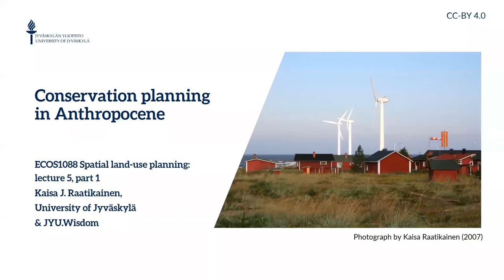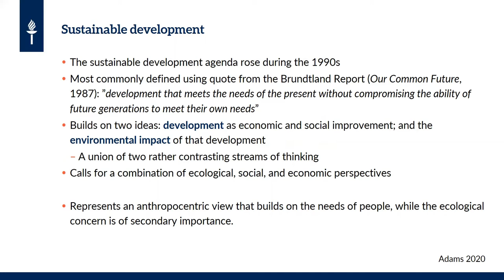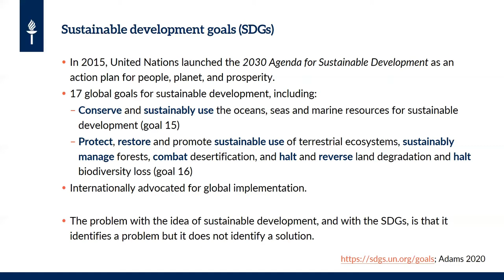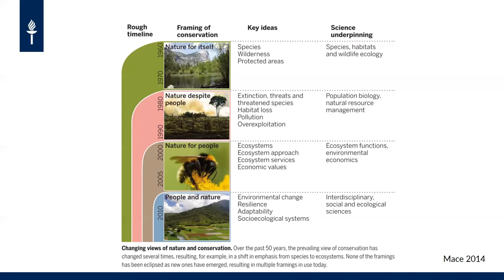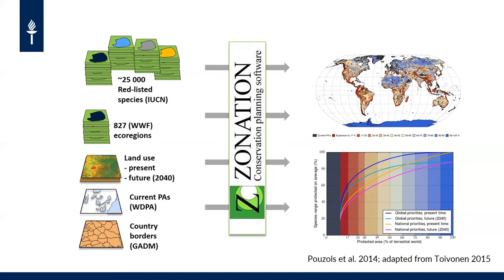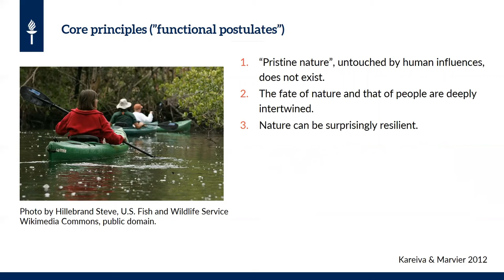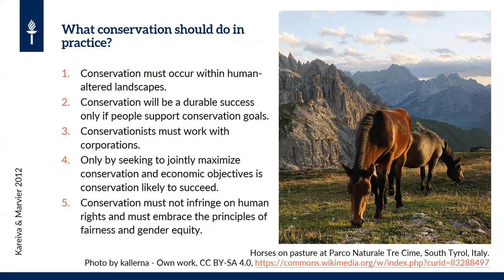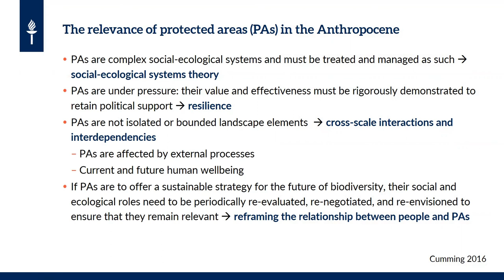L5, P1: Conservation planning in Anthropocene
The course 'Spatial Land-use Planning' has this far focused on ecological perspective and portrayed conservation planning from a biodiversity perspective. Now it is time to start taking social aspects into account. There are important trade-offs among ecological, social, and economic factors that need to be considered, if successful conservation plans are to be achieved.

This video is the first part of a video lecture titled Planning in Anthropocene, and it discusses how the growing human population and increasing usage of natural resources have changed conservation planning, and the whole discipline of conservation science.

The lectures belong to a course on spatial land-use planning (ECOS1088), taught by Dr. Kaisa J. Raatikainen at the University of Jyväskylä in spring 2021. The course combines the practices of land-use planning with theoretical background from landscape ecology and conservation science, with specific attention on GIS-based conservation prioritization.